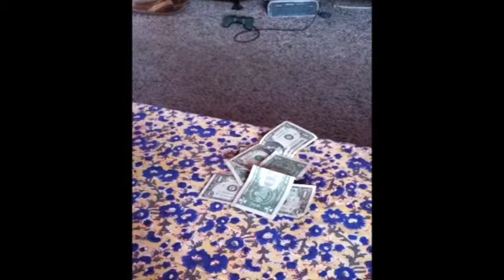Glove Grabber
The Glove Grabber Grabs.  Batmans gloves are on the looser grabbing peoples expensive possessions.